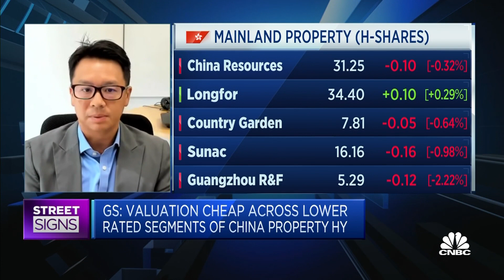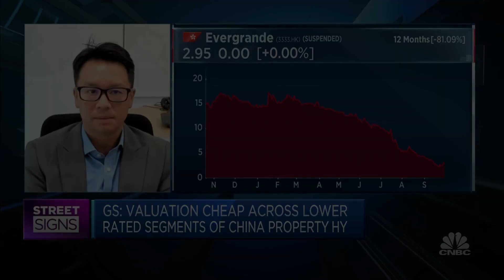Investors in China property markets need to stay on the 'safer route,' Goldman Sachs says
Kenneth Ho of Goldman Sachs says although policy makers want to keep China's property market stable and avoid systemic risks, investors should remain on the safe side as more stress is expected to hit the sector.